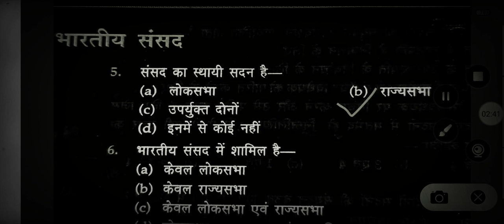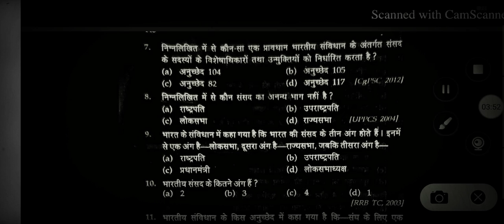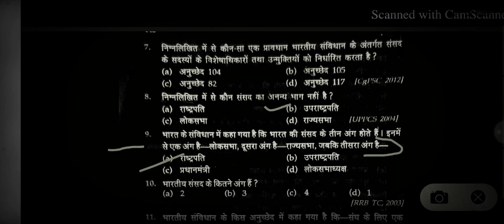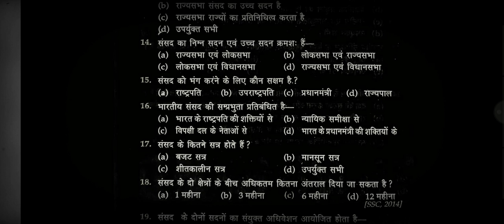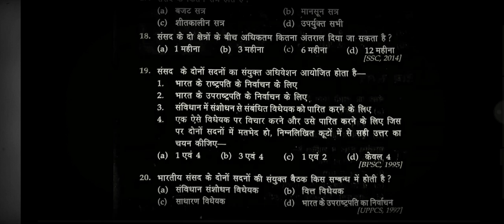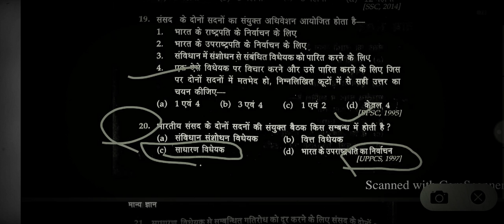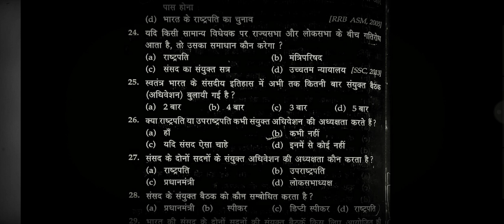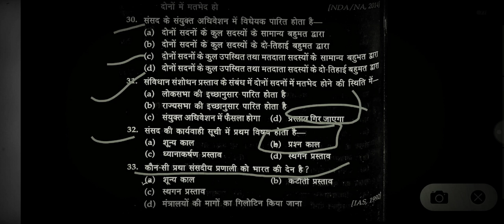भारतीय संसद एक ही सेट में सारे प्रश्न समाप्त प्रैक्टिस सेट 01